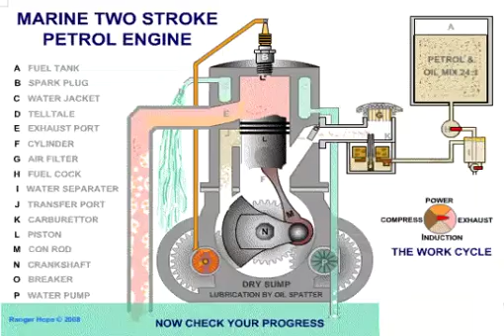Working of TWO STROKE PETROL ENGINE// CHILL BOSS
GIF from CHILL BOSS (MANI KANTA)💖